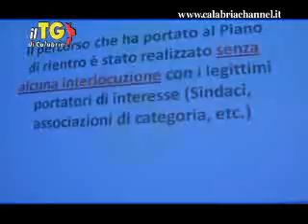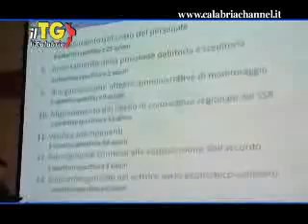TG del 28 ottobre 2010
Il Giornale di Calabria  il primo giornale online calabrese per i calabresi TG del 28 ottobre 2010